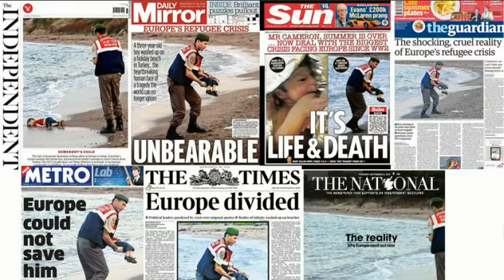Nathalie Kosciusko-Morizet invitée du 7-9 de France Inter, le 03/09/2015